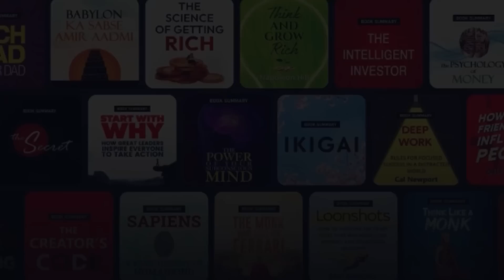MIRROR : నీ గురించి నీకు తెలుసా ? Socrates Philosophy | Think Telugu Podcast